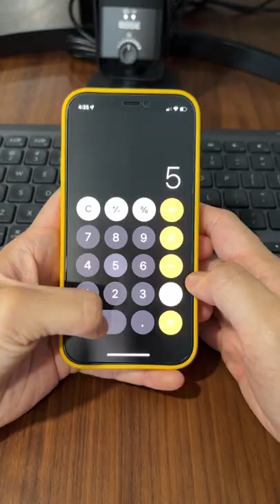You Need To Stop Telling Recruiters This!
Most people make the mistake of sharing this with their recruiter - and they end up losing out on getting the best compensation package for themselves!

Takeaway: Stop Sharing Your Compensation Details with the recruiters! Instead, wait for them to suggest a number or range. You'll always want to hear from them first.

Here is the model answer template you can use:

Hey Recruiter, at this moment, I would prefer to hear from [company name] a proposed compensation that they find suitable for the experience and skills I will be bringing to the table. I’d also like to further understand [company]’s compensation philosophy so i can have a holistic view on my overall compensation. I look forward to a proposal or range provided by you. Thank you.

👩🏻‍💻 Who Am I:

I'm Jamie, a Singaporean Millennial 🇸🇬  ! This YouTube channel is focused on helping students and millennials with career tips 🎓 , productivity 📈, personal growth 🌱 .

My current mission in life is to help folks to lead a happier, healthier life while on their journey to pursue freedom!

Every two weeks, I produce a YouTube video as well as a monthly email newsletter to share my learnings.